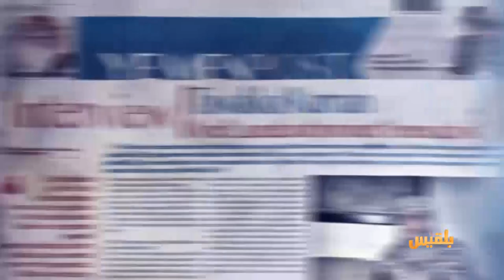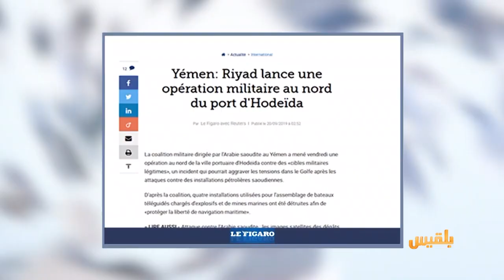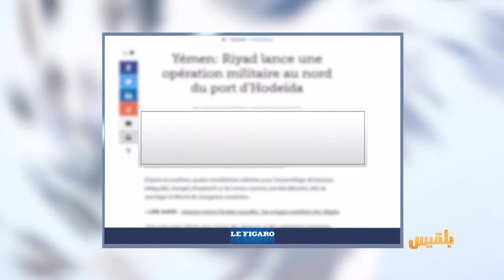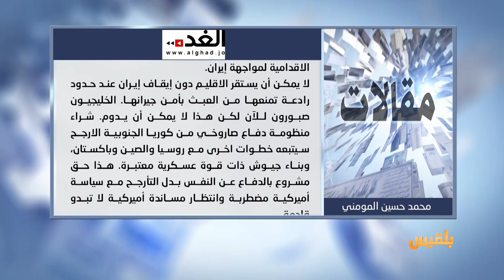كشك الصحافة | 21 - 9 - 2019 | تقديم: سالم باحمران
مليشيا الحوثي تجمع الأموال احتفالا بسقوط صنعاء

أسرة في محافظة إب تدفن ابنها مرتين خلال عام واحد
وفي أخبارنا المنوعة
علماء يبحثون عن قارة اختفت قبل ملايين السنين..